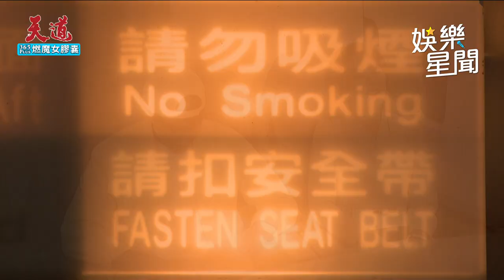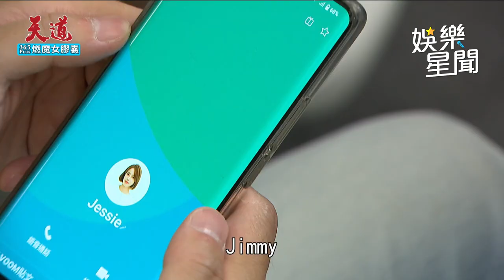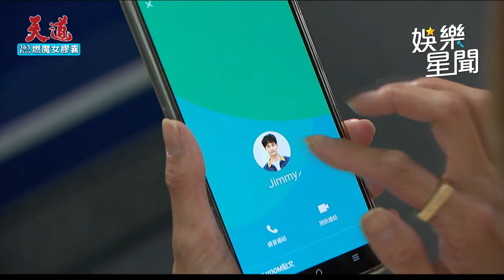天道／黃瑄一登場角色身份嚇歪況明潔 機上巧遇親兒子卻偷哭不相認｜三立娛樂星聞